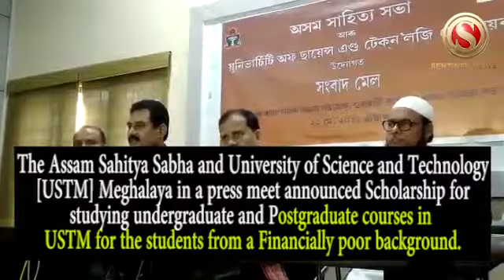Assam Sahitya Sabha Calls for Application of 20 Scholarships at USTM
The Assam Sahitya Sabha and University of Science and Technology (USTM) Meghalaya in a press meet announced 20 Scholarship for studying undergraduate and Postgraduate courses in USTM for the meritorious students preferably from an economically poor background.